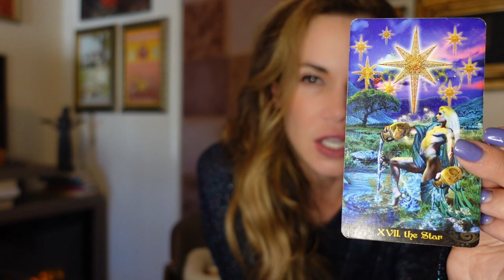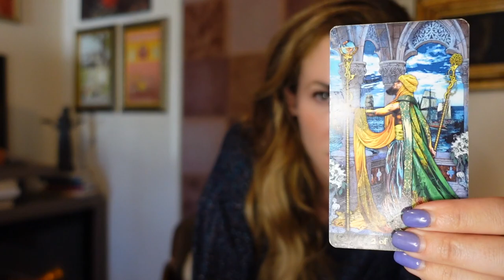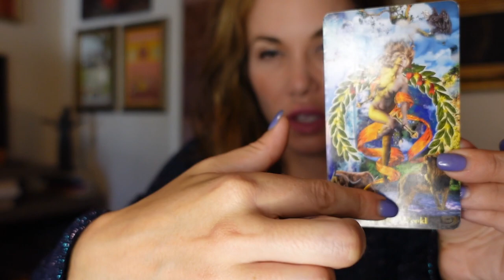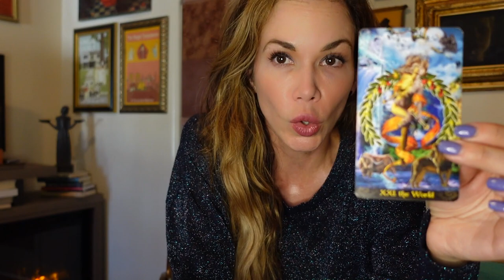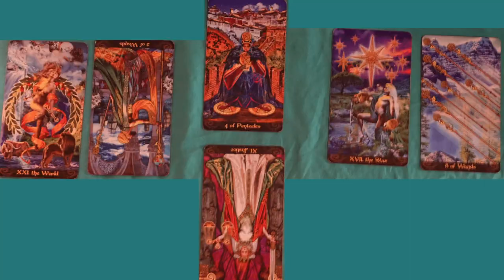What the Cards Say - Ryan Gosling - Margot - Barbie Movie?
We ask the tarot cards a skanky question: did Ryan Gosling and Margot Robbie hook up during the shooting of the Barbie movie? The answer doesn't surprise us...